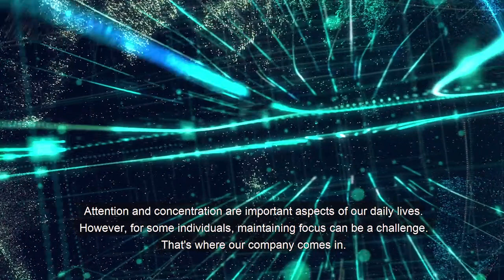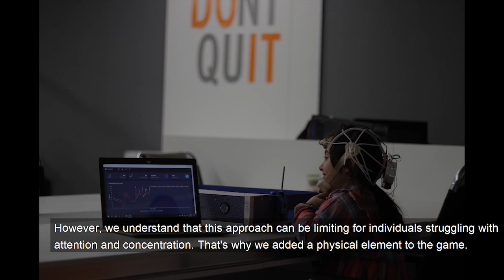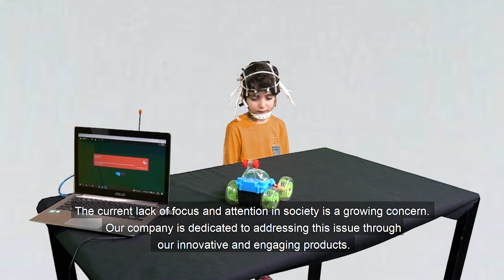Foosball and Toy car Neurogaming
In this video, we are introducing our new products. "AI FOOSBALL"; A game between your brain signals and the opponent. "AI TOY CAR".  These products are made to help individuals with cognitive disorders and healthy individuals who are looking to improve their focus and attention.
Video Content
0:00 INTRO
0:18 Our ability
0:41 AI FOOSBALL description
0:53 why TwentyFifty7 is different?
1:09 How it works?
1:32 Let's play
3:05 AI TOY CAR